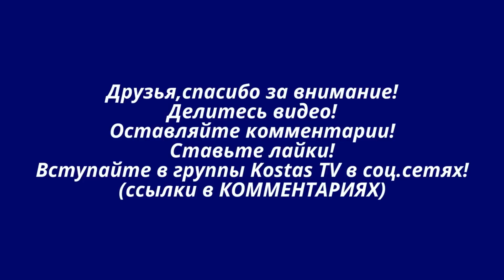Троллейбус ЯТБ-3 (АВТО СССР)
Видео "Троллейбус ЯТБ-3 (АВТО СССР)"

ЯТБ-3 — двухэтажный троллейбус Ярославского автомобильного завода.
Первый троллейбус ЯТБ-3 вышел на линию 26 июля 1938 года.
Ни один экземпляр троллейбуса ЯТБ-3 до наших дней не сохранился.